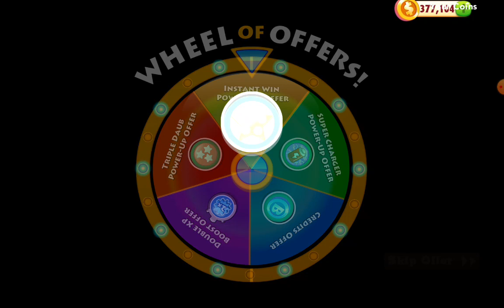GAME - Bingo Blitz wins on Superior on Christmas Joey Big Wins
Bingo Blitz wins on Superior on Christmas Joey Big Wins